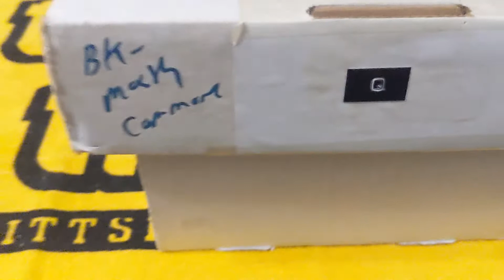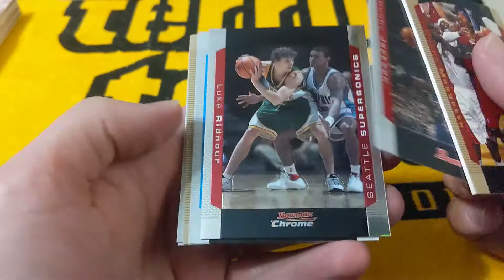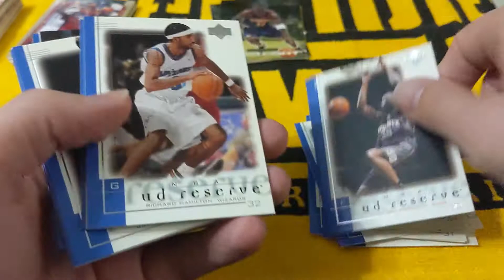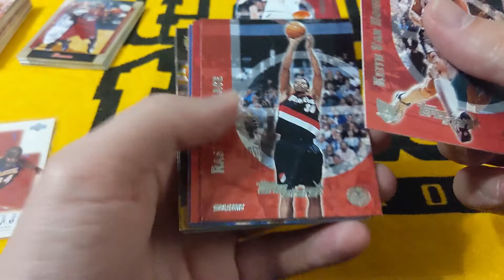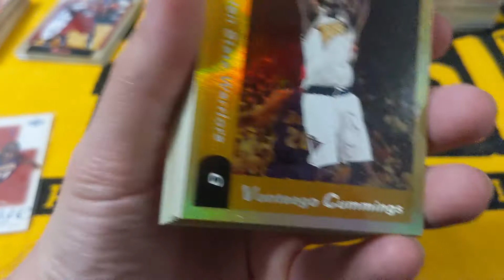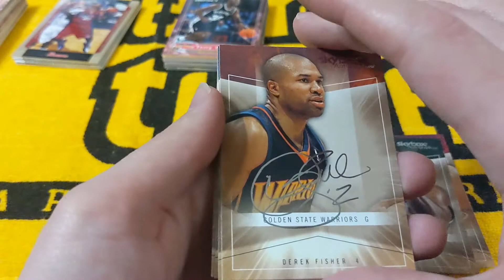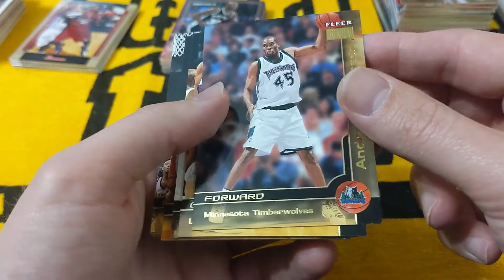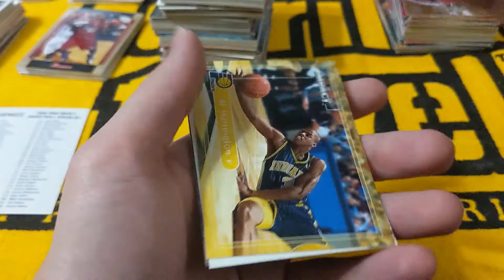Sports Card Bonanza: What's in Box #3 from Our Massive Pick Up #2?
Dive into another exciting chapter of our series with "Sports Card Bonanza: What's in Box #3 from Our Massive Pick Up #2?"! This episode is a continuation of our journey through an impressive sports card haul, and Box #3 is brimming with potential for amazing discoveries. Whether you're a dedicated collector, a sports fan, or someone who gets a thrill from the mystery of unboxing, this video promises to be a delightful adventure. Join us as we unpack each card, eagerly anticipating the range of sports and eras they represent. From the baseball diamond to the basketball court, and the football field to the hockey rink, every card could be a unique find, adding excitement and diversity to our collection.

In this installment of "Sports Card Bonanza," we're not just unveiling cards; we're exploring their stories and significance. As we delve into Box #3, we'll share our insights on the potential value and rarity of the cards, the athletes they portray, and their importance in the realm of sports card collecting. "What's in Box #3 from Our Massive Pick Up #2?" is more than just an unboxing video; it's a journey through the rich tapestry of sports history and collecting culture. So, grab your favorite sports gear, sit back, and enjoy as we discover what treasures Box #3 holds. Let's uncover the surprises together in this captivating episode!

Ultra Pro top loaders
Ultra Pro penny sleeves
Semi rigid Card Saver I
Graded card sleeves
Monster storage box
800 count box
Graded card storage box
Magnetic Holders

Mailing address:
Centex Collector
301 S Heatherwilde Blvd
Unit 21